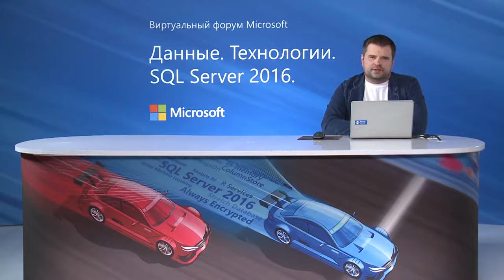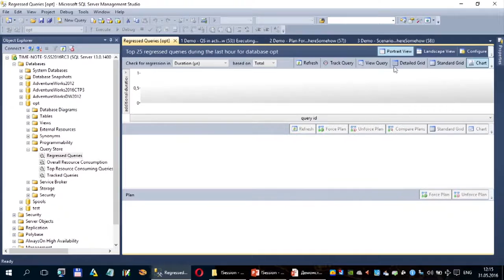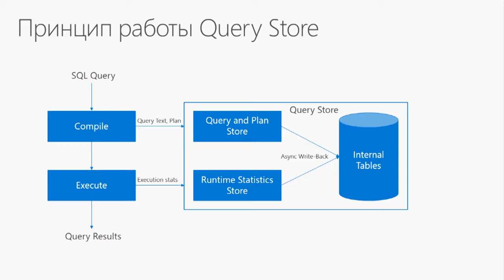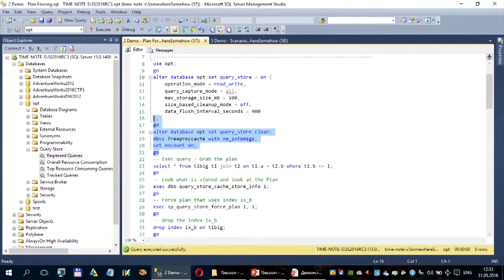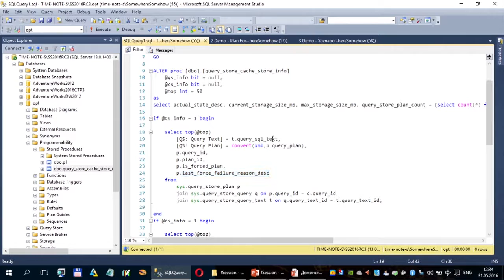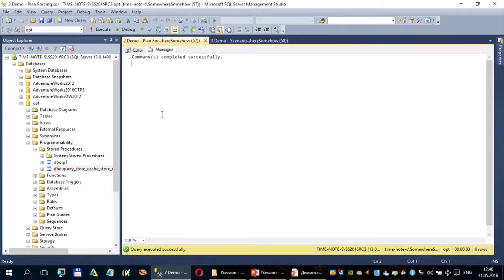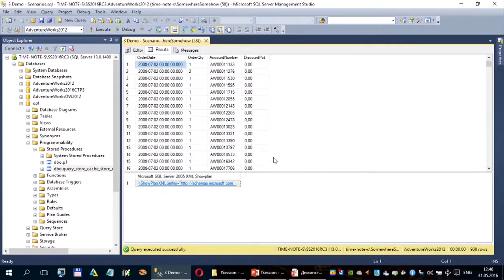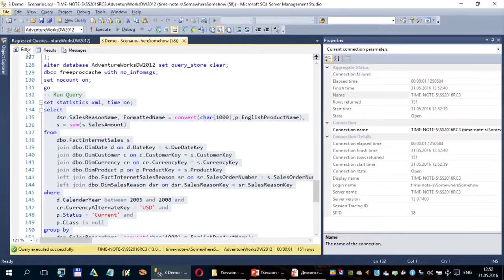SQL Server 2016 QueryStore – «бортовой самописец» для вашей базы данных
Практически каждый специалист по базам данных сталкивался с ситуацией, когда запрос вдруг начинал работать медленно. В таких случаях всегда хочется понять, что произошло и как с этим бороться. SQL Server 2016 предоставляет механизм Query Store, аналог «бортового самописца» для базы данных, который позволяет получить ответ эти вопросы. В докладе будет сделан обзор функциональных возможностей Query Store, подробно рассказано о режимах его работы и настройках.